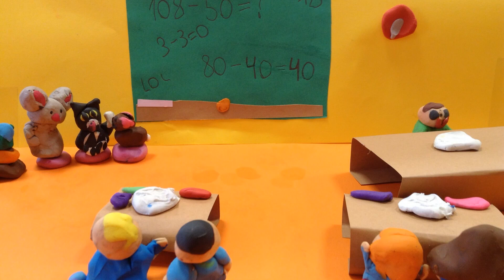Jak Baldie zmienił swoje życie